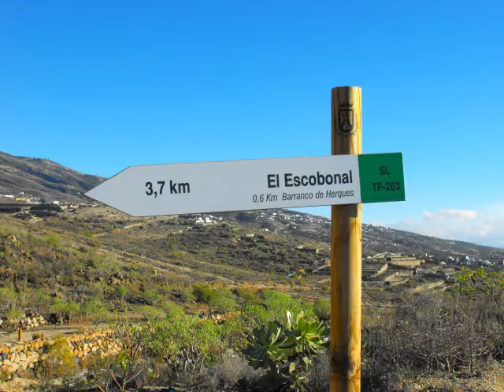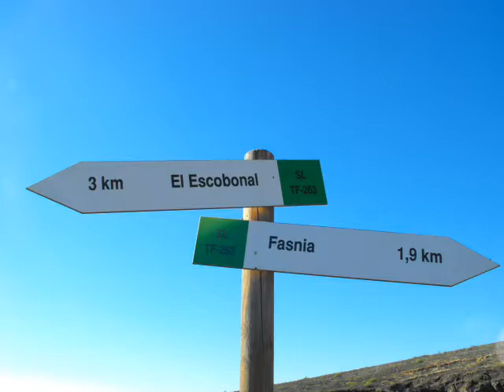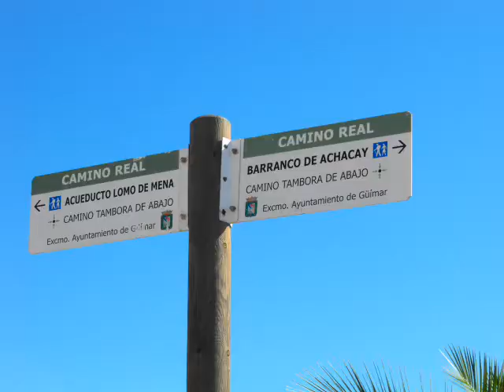De Fasnia al Lomo de Mena por el Camino Real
Caminata por el Camino Real desde La Montaña de Fasnia pasando por el Caserío del Camino Real, Barranco de Herques, ruinas de la ermita vieja de San José  en El Escobonal y la finalizamos en El Acueducto de el Lomo de Mena.
Música de Paul Tobey.